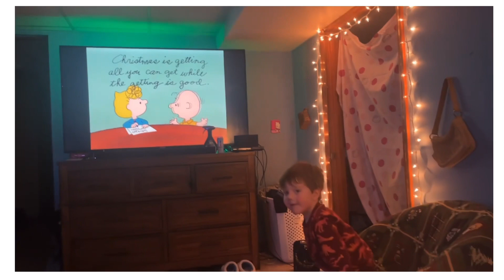Car wreck? Lucy is a liar ? read description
Hello. So the title of this video is gonna have some explanations coming in an upcoming video whenever I get ready to film it. I haven’t been the best girlfriend and I am now trying to do everything the best way possible my boyfriend and son deserve the best girlfriend/wife and mommy. I am gonna be loyal to my family I will not be selling content ever again. So don’t even bother. I’m for the girls anyways I don’t even care to have men watching my stuff I only wanted money anyways you all don’t mean shit to me $. Anyways that’s all I’ll explain more soon. Just know I’m trying to change and Devon is all that matters to me.